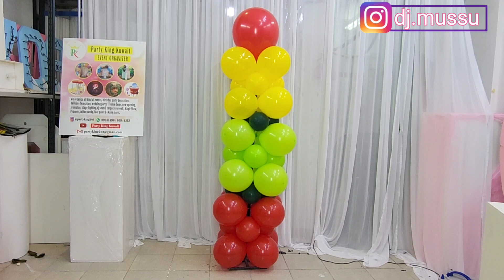DIY | HOW TO MAKE STAND OF BALLOON | TUTORIAL | BALLOON KA STAND | PARTY KING KUWAIT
hello friends today I will teach you ..
How to make Balloon stand.. I hope you like the video ...